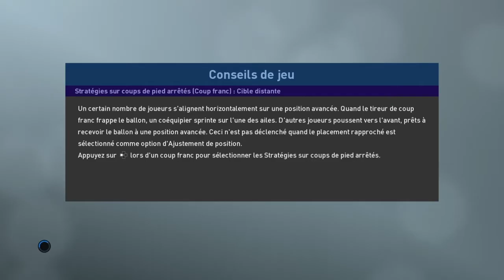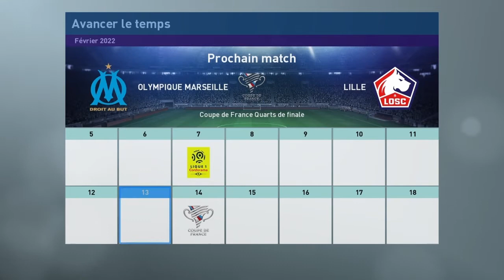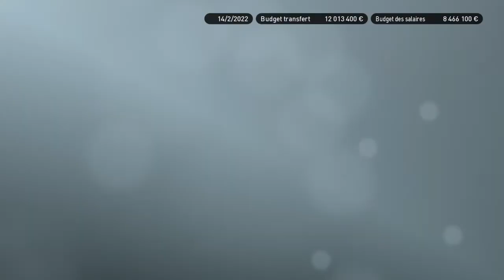METZ - LILLE en Ligue 1 sur PES 2019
Nouvelle rencontre de Lille contre Metz sur PES 2019. Bon match !